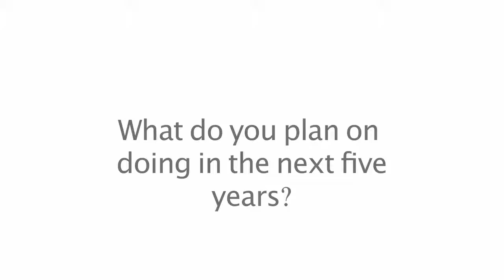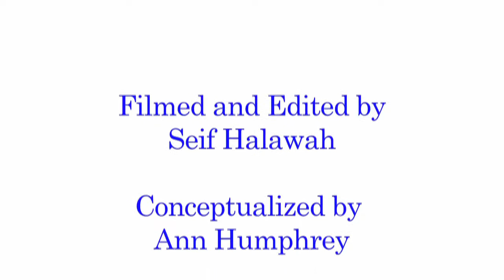Analy High School Senior Video Class 2016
Oh my god I forgot this existed. This video never saw the light of day until now. Partly because of the pot jokes, and mostly because I didn't really care about making it. I was forced, plus our teacher couldn't recognize gold.